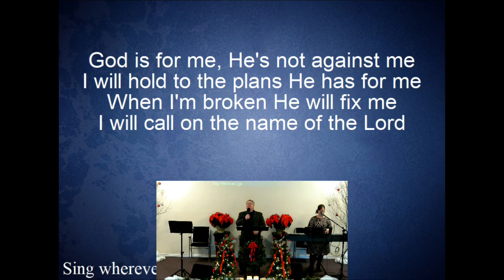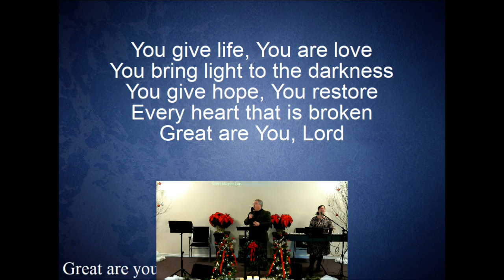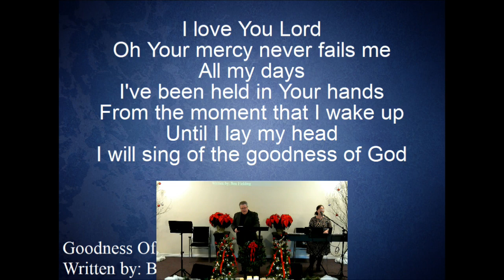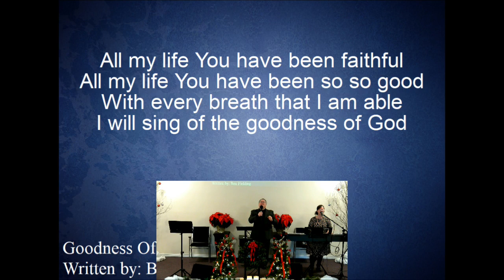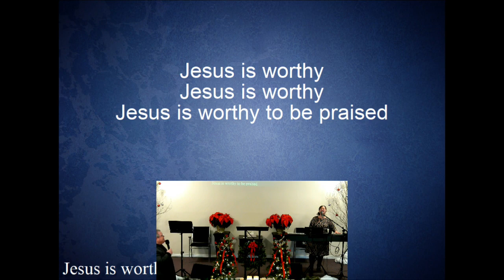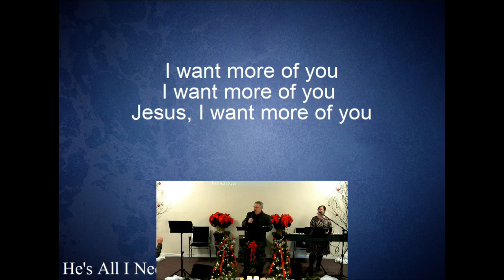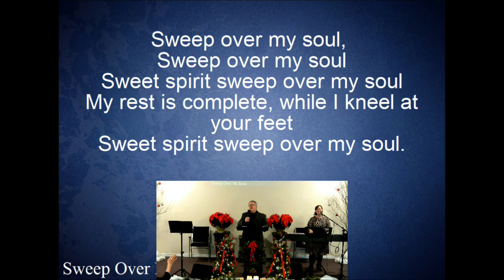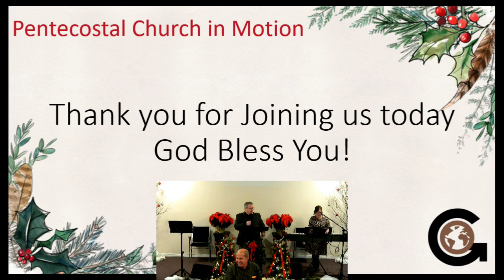G3 - Jesus and Me in 2023